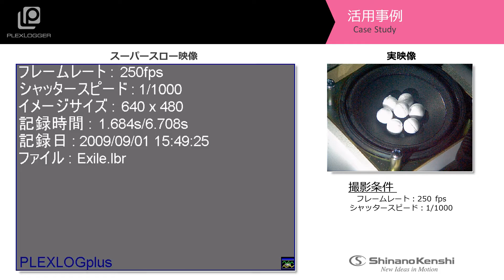ハイスピードカメラ＋データロガー 「スピーカーの振動の様子」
【プレクスロガーでわかること】
発泡スチロールのボールが曲に合わせて踊る様子が分かります。